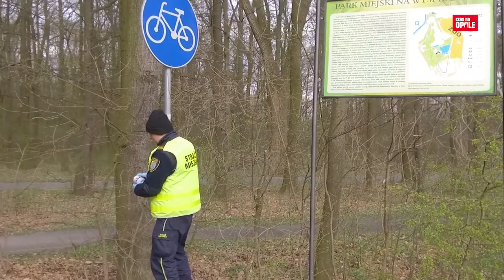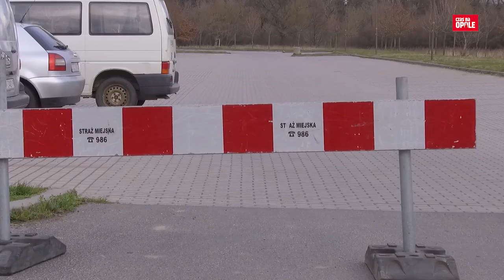Na czasie, na czasie...01.03.2020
Zamknięcie Bolko